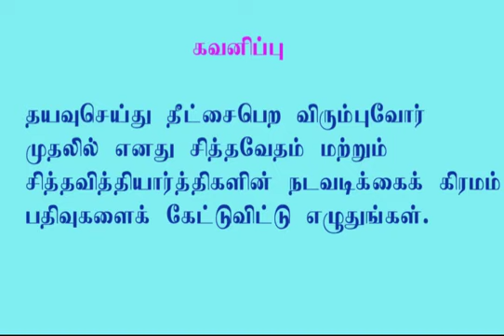பத்திரகிரியார்.5- உலக சஞ்சலம் நீங்க வேண்டும்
பத்திரகிரியார் மெய்ஞானப் புலம்பல்